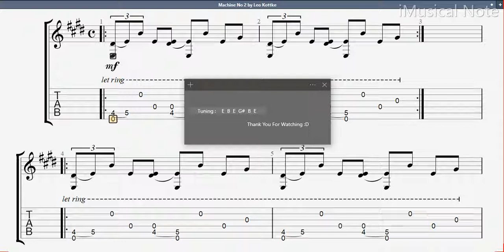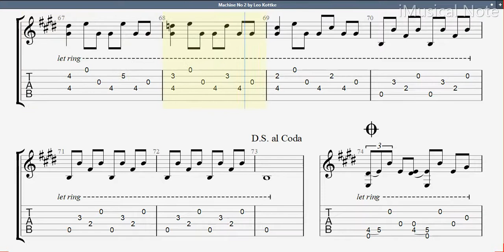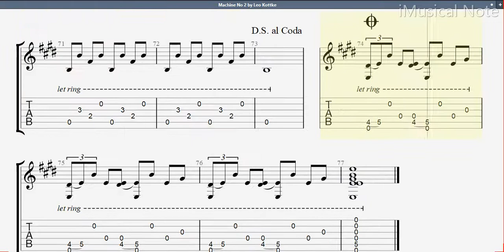Guitar TAB - Leo Kottke : Machine No 2 | Tutorial Sheet Lesson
Leo Kottke is an acoustic guitarist. He is widely known for his innovative fingerpicking style, which draws on influences from blues, jazz, and folk music, and his syncopated, polyphonic melodies. Kottke has overcome a partial loss of hearing and a nearly career-ending bout with tendon damage in his right hand to emerge as a widely-recognized master of his instrument.